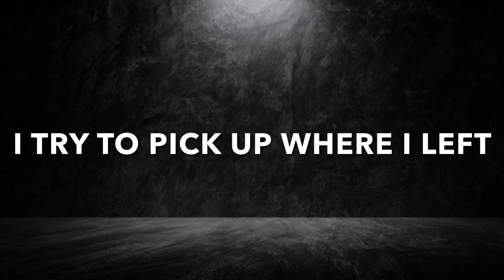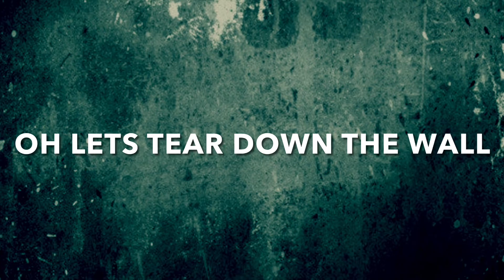Christof Jeppsson The Wall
Lyric video The Wall, taken from the album